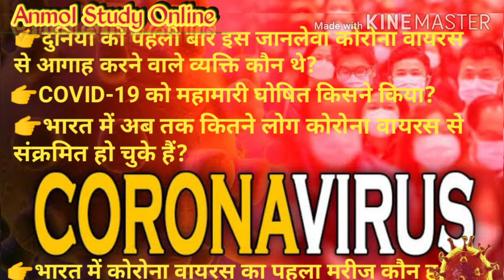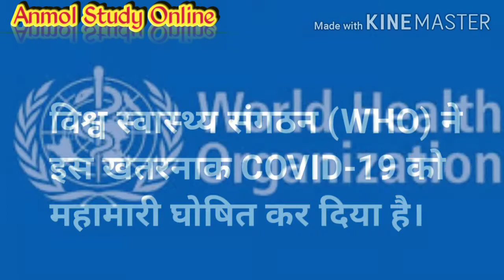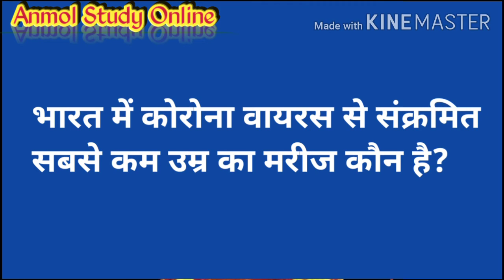कोरोना वायरस / COVID-19 / जानें कौन हैं भारत में कोरोना वायरस का पहला मरीज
प्रिय दोस्तों,
नमस्कार,
आज आपके बीच कोरोना वायरस से संबंधित कई महत्वपूर्ण बातों के बारे में बताऊँगा।
इस विडिवो में निम्न बातों पर चर्चा होगी-
1. कोरोना वायरस का मामला सबसे पहले किस देश में आया?
2. कोरोना वायरस सबसे पहले चीन के किस स्थान में देखा गया?
3. कोरोना वायरस से संक्रमित पहला मरीज कहाँ देखा गया?
4.दुनिया को पहली बार इस जानलेवा कोरोना वायरस से आगाह करने वाले व्यक्ति कौन थे?
5. कोरोना वायरस के बारे में सबसे पहले जानकारी देने वाले डॉक्टर ली वेनलियांग की मौत कब हुई?
6. COVID-19 को महामारी घोषित किसने किया?
7.भारत में अब तक कितने लोग कोरोना वायरस से संक्रमित हो चुके हैं?
8. भारत में अब तक कितने लोगों की कोरोना वायरस से मृत्यु हो चुकी है?
9. भारत में कोरोना वायरस का पहला मरीज कौन हुआ?
10. भारत में कोरोना वायरस से संक्रमित सबसे कम उम्र का मरीज कौन है?
ताकि कोरोना वायरस से आप अपनी और अपने पूरे परिवार की सुरक्षा कर पायें।

सधन्यवाद!